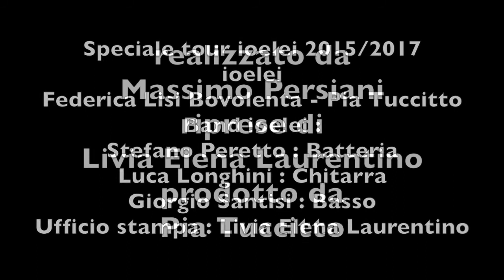Pia Tuccitto - L'Italia di Pia - Speciale ioelei Tour 2015/17 - “Video prima parte"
Le nuove puntate vengono postate tutti i lunedì e venerdì.

Da luglio 2013 L’Italia di Pia, in una versione speciale realizzata per Red Ronnie, è anche su Il viaggio continua... scrivete a